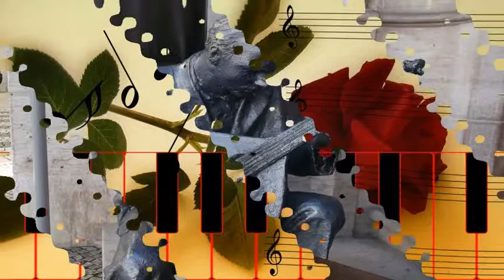Eddy Howard And His Orchestra - Half A Heart Is All You Left Me